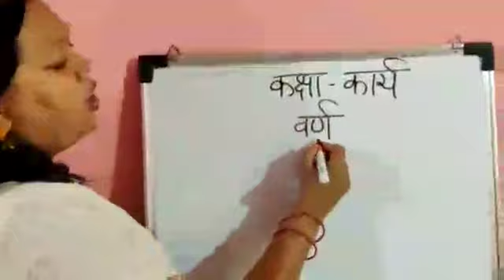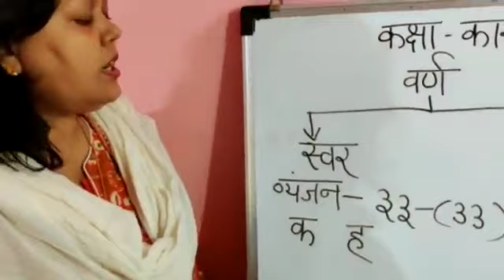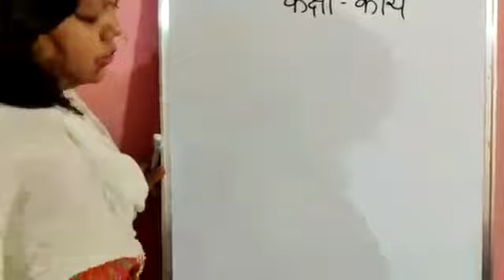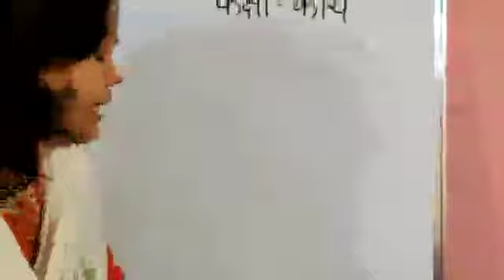The Orbis School - Class 1- Hindi - Varnamala- Part 2